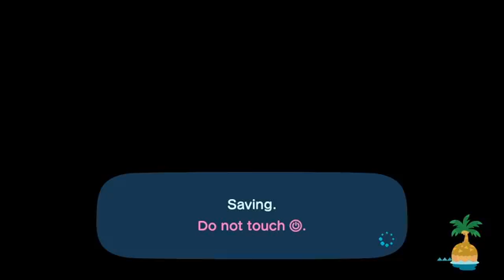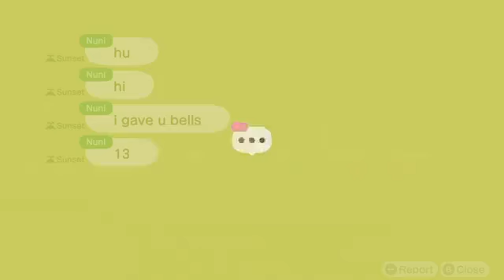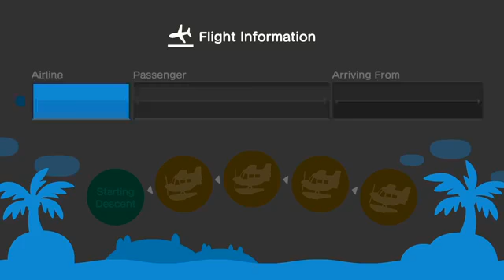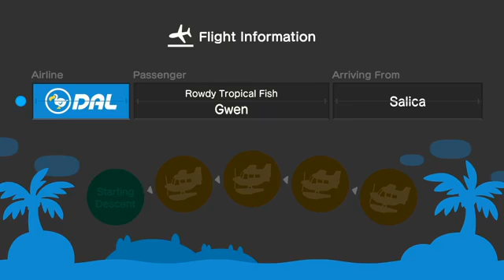Animal Crossing with Ms. Carla- Part 10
Welcome to Animal Crossing with Ms. Carla! This is a recording of the live stream. Ms. Carla is just setting up her island, so hopefully, you'll enjoy it!